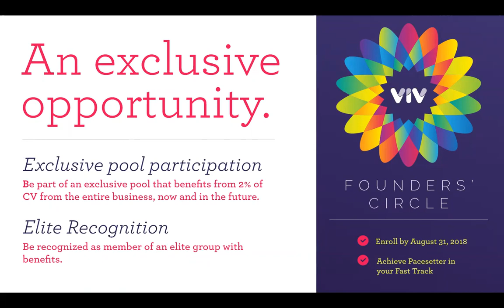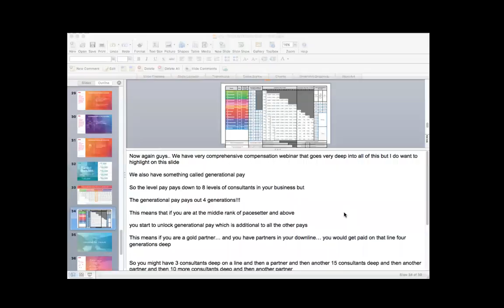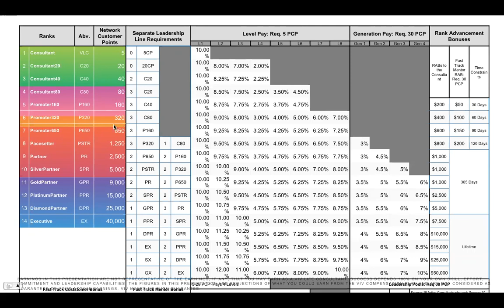VIV - PACESETTER TRAINING - 06192018